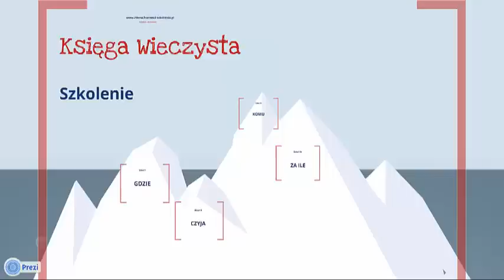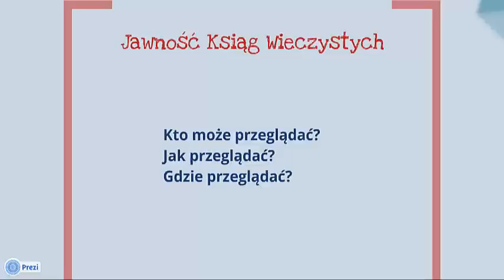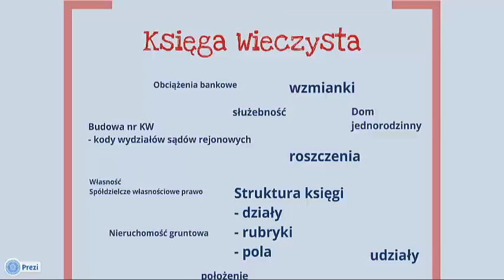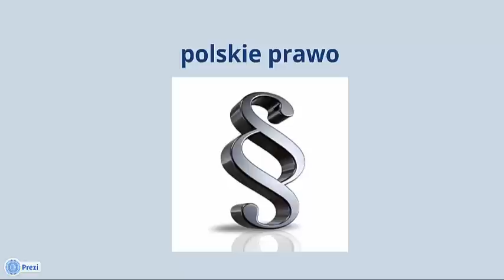Księgi Wieczyste - szkolenie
- dowiesz się jak jest zbudowana Księga Wieczysta, gdzie ją znaleźć, kto ma prawo przeglądać, jakie konkretne informacje zawiera oraz jak można wykorzystać tę wiedzę. Szkolenie jest przede wszystkim dla doradców ds. nieruchomości, ale również dla pośredników i prywatnych inwestorów.